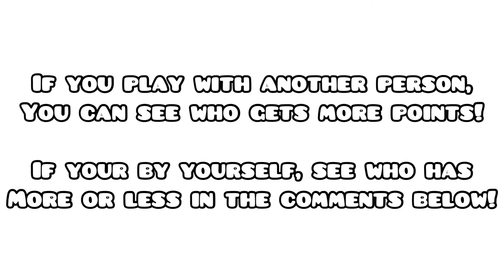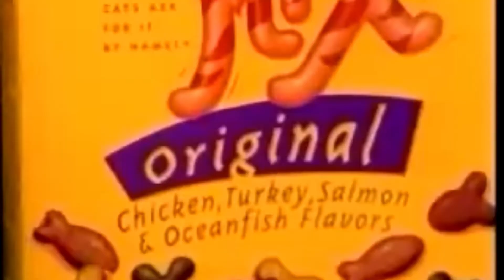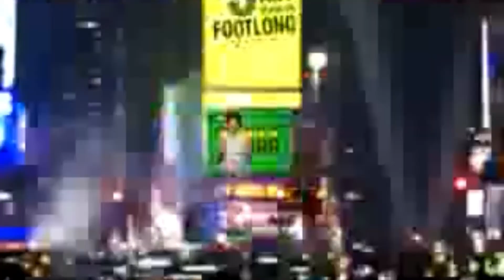Do You Remember These Old Jingles? (Game)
I don’t own any of the used content in this video.

Commercials used:

Stanley Steamer Jingle (2009)
Education Connection Jingle (2009)
Empire Today Jingle (2010)
Meow Mix Jingle (1974)
CreditReport.com Jingle (2008)
O’Reilly Jingle (?)
JG Wentworth Jingle (2008)
Subway $5 Footlong Jingle (2009)